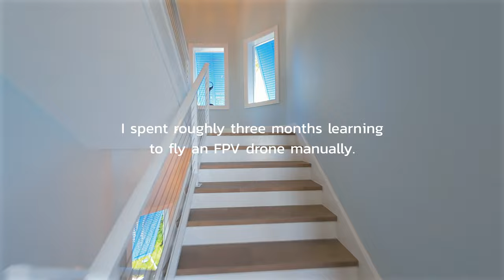First Indoor Flight with Pavo Pico from Luxury Home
This video is my first successful indoor flight with the Pavo Pico! 🎉 It took a lot of training, so I'm excited to share it with you and I hope to inspire anyone looking to learn how to fly FPV drones.

By the way, the footage may appear somewhat shaky. Unfortunately, I wasn't aware that I needed to deactivate EIS on my O3 Air Unit and adjust my video settings to Wide to use it in post with Gyroflow. Subsequent videos will showcase significant improvement!